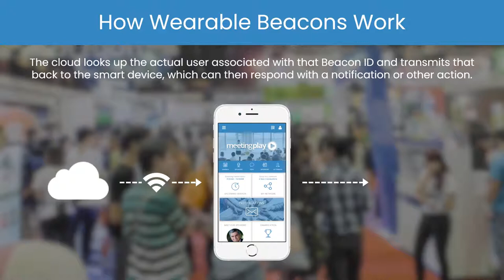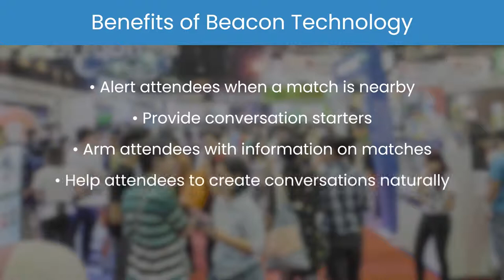Beacon Event Technology | MeetingPlay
Beacon technology is a great way to streamline any large event. Find out how beacon event solutions can be used at your next event. Our team uses beacon technology alongside our custom event apps to provide an event experience that attendees will remember for years to come.

MeetingPlay is the premier event solution to creating meaningful, engaging connections with clients and their event attendees. Whether face-to-face, virtual, or a mix of both, MeetingPlay’s technology makes planning, presenting, and hosting events streamlined and easier than ever.